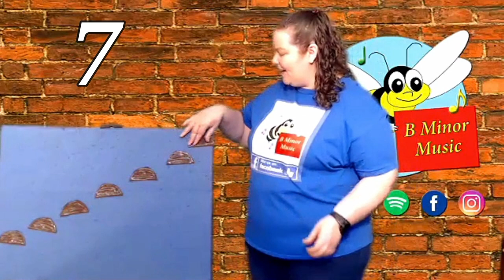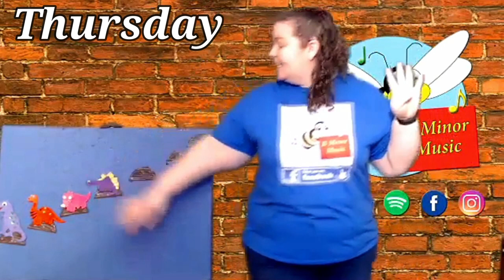Counting with Dinosaurs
Sing, dance and count along with Bree from B Minor Music whilst she explores counting, the days of the week and dinosaurs whilst practicing motor skills through dancing and actions.
By B Minor Music